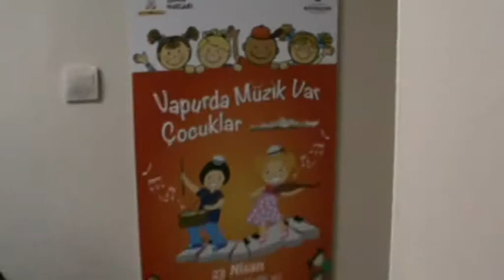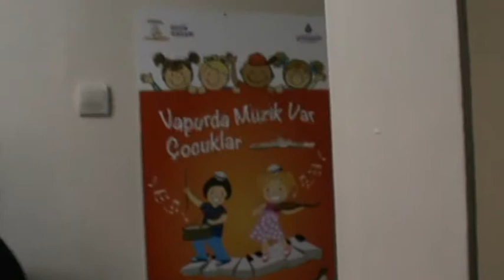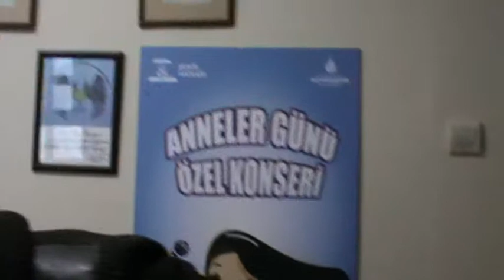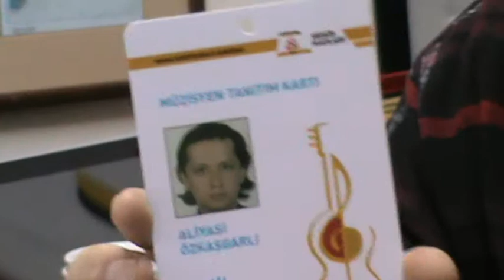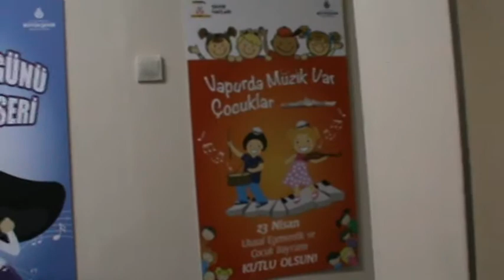GLOSEP SOKAK SANATÇILARI ARAŞTIRMASI I TUNÇ BAYDAR SEMİR BOLAT İSTANBUL BŞB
TUNÇ BAYDAR İLE SEMİR BOLAT'IN YAPTIĞI RÖPORTAJ TÜRKİYE'DE İLK DEFA YAPILAN ÖRNEK BİR UYGULAMANIN TARİHE BELGE NİTELİĞİ OLUŞTURACAK BİR ÇALIŞMA VE SÖYLEYİŞİNİ